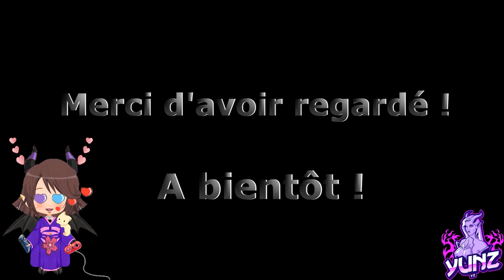Let's Play The Walking Dead(TellTale Games) #9 - Une Chatière ? Duck ?! Un Espion ? Tomb Raider ?!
Let's Play entier du jeu The Walking Dead qui est un jeu vidéo indépendant et solo de type Point'n Click et Film interactif présenté et commenté par Yunz.
Développé et édité par Telltale Games.

Le premier épisode est sorti en avril 2012. Il est basé sur le comic du même nom de Robert Kirkman.

Il a été récompensé par le prix du « jeu de l'année » aux Video Games Awards de 2012.

Le jeu a été suivi d'une extension intitulée The Walking Dead: 400 Days, de trois saisons supplémentaires (The Walking Dead : Saison 2, The Walking Dead: A New Frontier et The Walking Dead : L'Ultime Saison ainsi que d'une mini-série nommée The Walking Dead: Michonne.

The Walking Dead est un jeu de type point'n click, où le joueur sélectionne un personnage, un objet ou un point de l'écran avec un curseur et choisit ensuite l'action à effectuer parmi les différentes options disponibles.

Les actions et les décisions du joueur influencent le déroulement de l'histoire, permettant ainsi de sortir d'un schéma linéaire. Le jeu s'adapte au choix du joueur qui en influence le déroulement de l'histoire, incluant des QTE (Quick Time Event) pour les interactions spéciales (combats) et se joue avec une sorte de souris pour interagir avec les objets.

J'ai déjà joué à ce jeu en janvier 2017 mais je n'ai aucune mémoire donc je ne me souviens de rien ! C'est donc une re-découverte pour moi, donc ne me spoilez pas svp ! ^^

Ici nous sommes là pour se détendre et s'amuser dans la joie et la bonne humeur ! ;)
Mettez vous à l'aise et divertissez-vous !